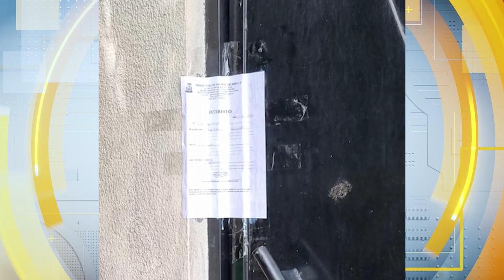Fábrica suspeita de produzir pomada irregular é lacrada em Birigui.